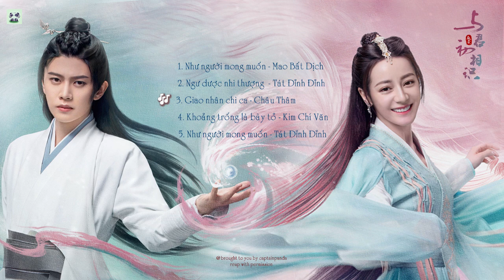[Full Playlist] OST 与君初相识：驭鲛记 - Ngự Giao Ký (The Blue Whisper) | 迪丽热巴, 任嘉伦